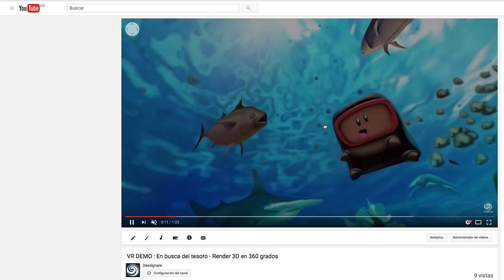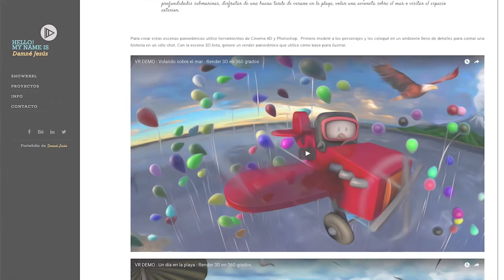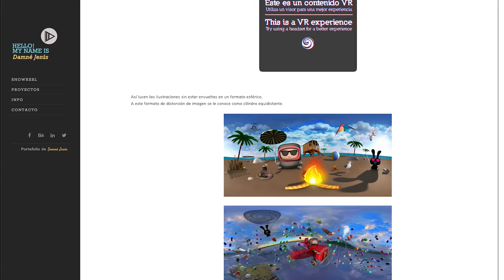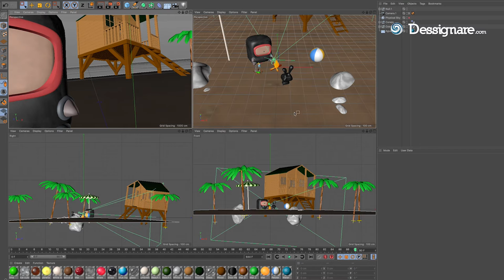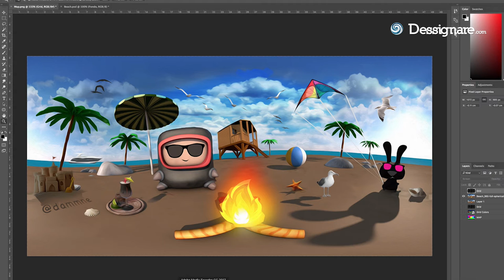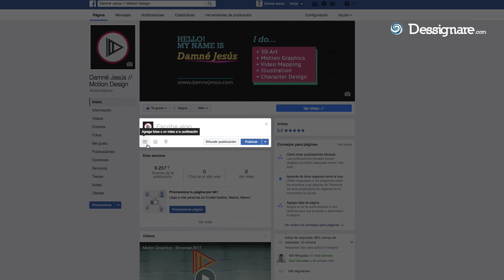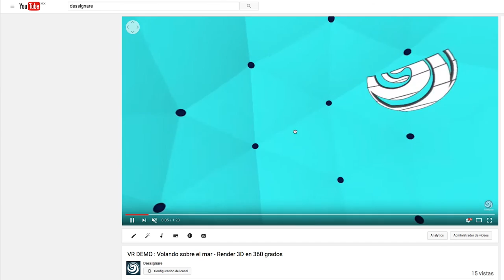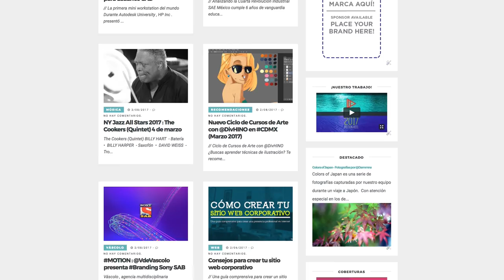Como crear renders 360 en Cinema 4D | TUTORIAL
En este tutorial aprenderemos a generar imágenes en 360 grados  para visualizarse en dispositivos de realidad virtual.

YouTube y Facebook permiten la reproducción de videos esféricos pero es necesario agregar metadata.

Como crear imágenes 360 para Facebook
Como hacer renders 360 en Cinema 4D
Como usar plantillas de Photoshop para añadir metadata
Como inyectar metadata a imágenes, fotos y videos
Como subir videos 360 a Youtube

In this tutorial we share the process to create 360 images that will be displayed aa panorama or photosphere for your iPhone or Android.

To be recognized as a 360 picture, your image file must have the correct metadata.

How to create 360 images for Facebook
How to make 360 renders in Cinema 4D for VR
How to use Photoshop templates to create 360 photos
Hoy to add metadata to pictures and videos
How to upload 360 videos to Facebook and Youtube